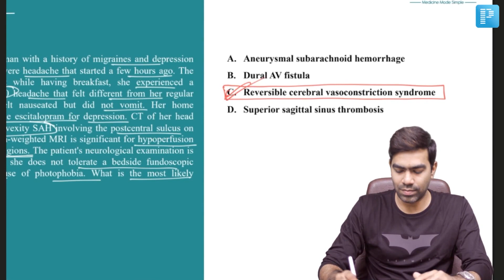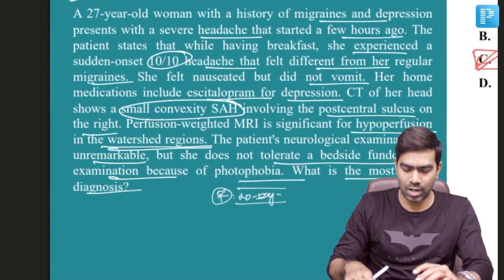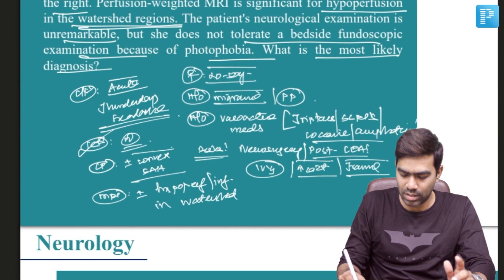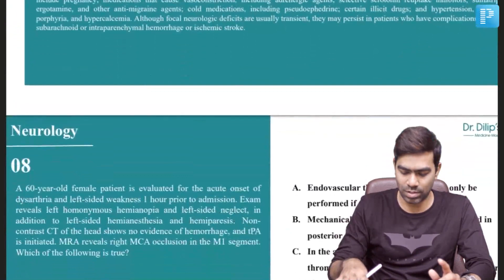Reversible Cerebral Vasoconstriction Syndrome by Dr. Dilip kumar - PrepLadder | NEET SS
In this video, watch Dr. Dilip Kumar deliver MCQ based on Reversible Cerebral Vasoconstriction Syndrome to help in the preparation of Super Specialty in Medicine.